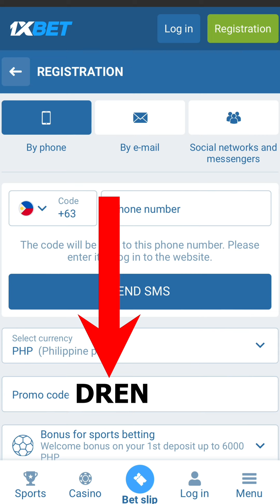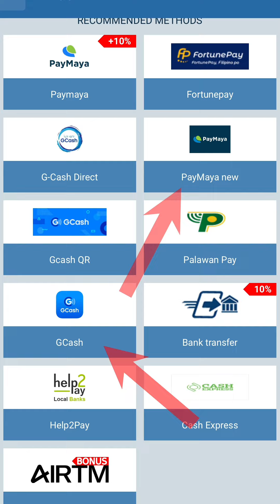Pera o Bulaklak para sa darating na araw ng mga Puso